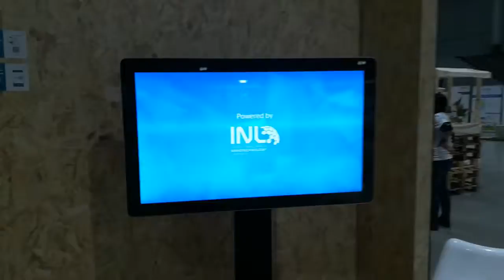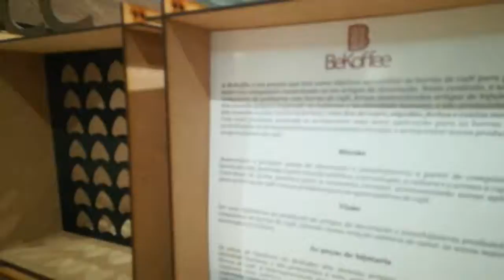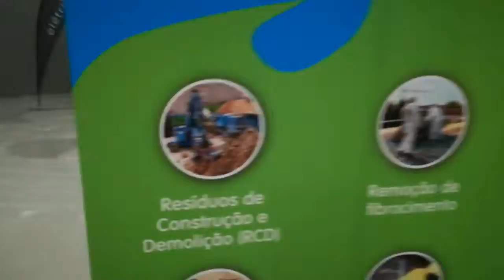Greenfest Braga em 10 Minutos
O Greenfest Braga 2018 visto pela nossa câmara, com destaque para as EcoVoltas Solidárias, com o apoio da OK Teleseguros e da Renascimento